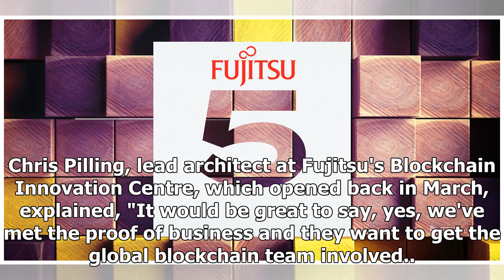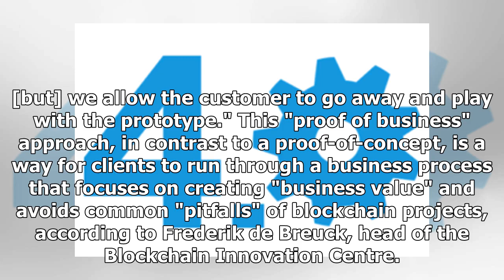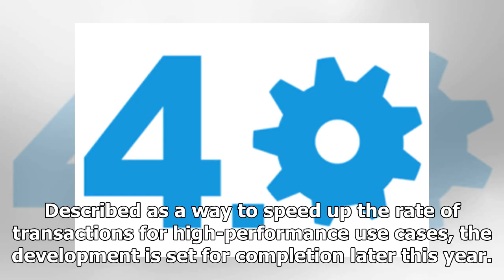IT Giant Fujitsu Is Launching a 'Ready-to-Go' Blockchain Service